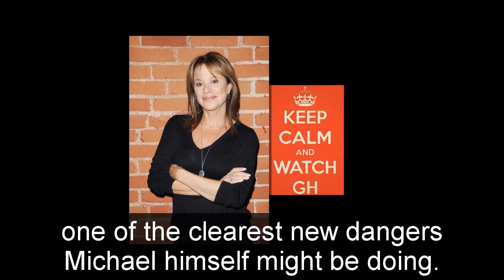General Hospital Spoilers for Wednesday, July 26 | GH Spoilers 7/26/2023